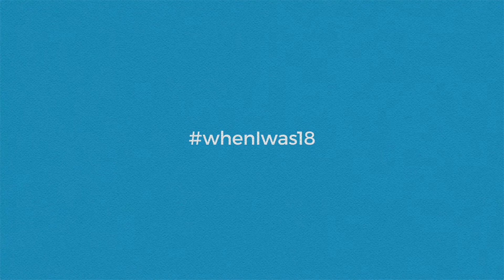WhenIWas18: Kurt Warner - What you project, what you feel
Kurt Warner shares the story of a moment when he realized he didn't have things as together as he was pretending.